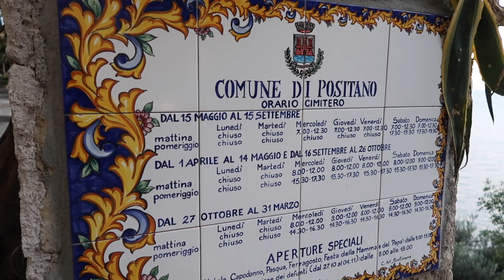Positano Halloween Cemetery Tour - for All Saints and Souls Day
The tourist season may be at an end but this is the time that the cemetery in Positano is looking its best. Halloween is not really a thing here, but the origins of the festival, All Saints and Souls day is still going strong.
Join me as I walk down the hill to visit the cemetery as the sun sets, to admire the flowers, candles and lights that make it almost prettier than Positano itself!

Cemetery visiting hours for those that might be interested:
15 May - 15 September: 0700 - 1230
1 April - 14 May and 15 September - 26 October: 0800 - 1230 and 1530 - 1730
27 October - 31 March: 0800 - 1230 and 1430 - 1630
CLOSED ON MONDAYS AND TUESDAYS

And on my Facebook page Positano Daily Photo for (obviously) daily photos!

Current camera for filming is a Canon G7x Mark ii

Looking for somewhere to stay in Positano? Here’s my hotel guide

Things to do and places to eat in Positano? Here are a few ideas